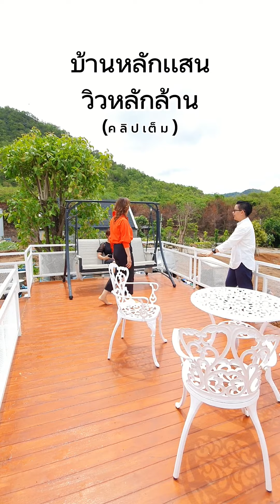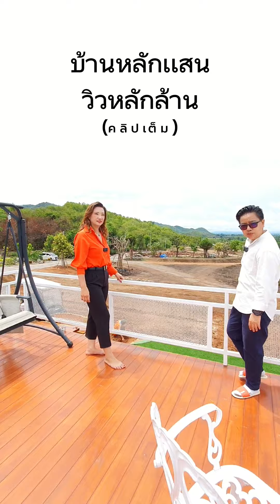บ้านน็อคดาวน์สไตล์นอร์ดิก ราคาหลักเเสน วิวหลักล้าน (คลิปเต็ม)